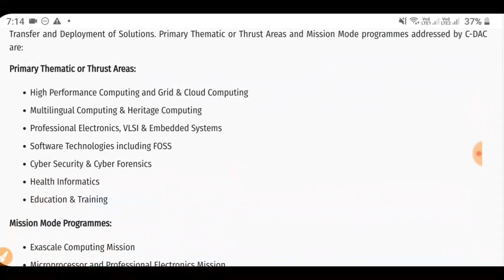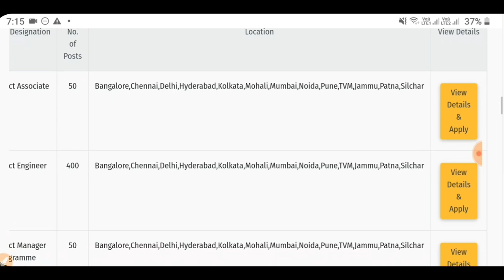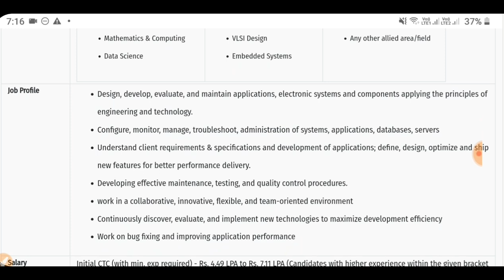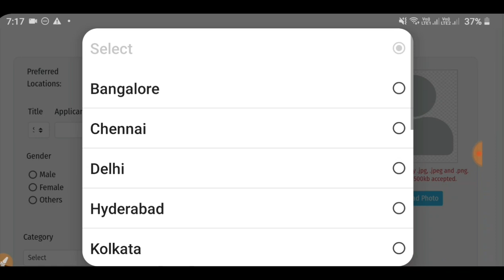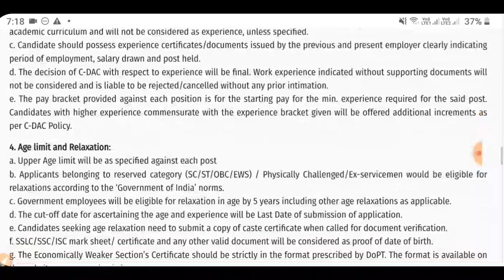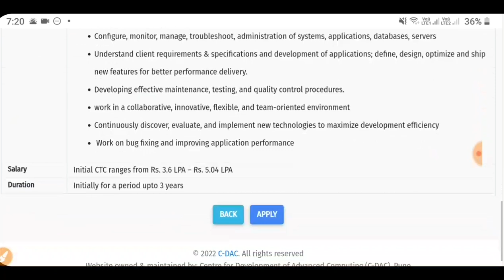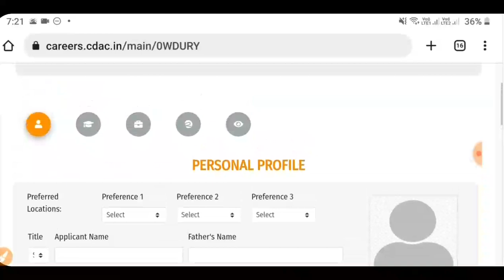TS లో 450 పోస్టులు || Latest Jobs In Telugu || CDAC Notification 2022 ||Jobs In Hyderabad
TS లో 450 పోస్టులతో నోటిఫికేషన్ || Latest Jobs In Telugu || C-DAC Notification 2022 ||Govt Jobs 2022